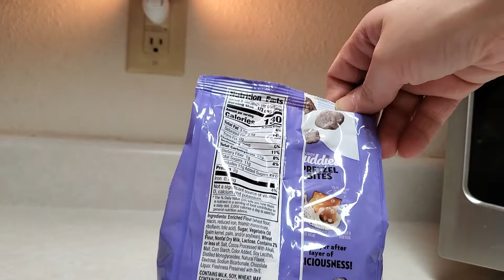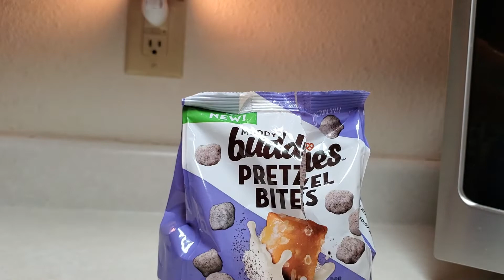new muddy buddies pretzel bites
cookies and cream and also peanut butter chocolate flavors